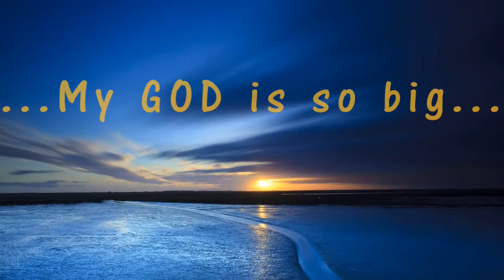My God Is So Big | Amazing Dance by Capuchin Brothers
Dance by Capuchin Brothers. Song : My God is so Bog